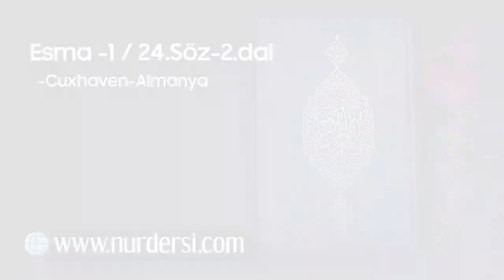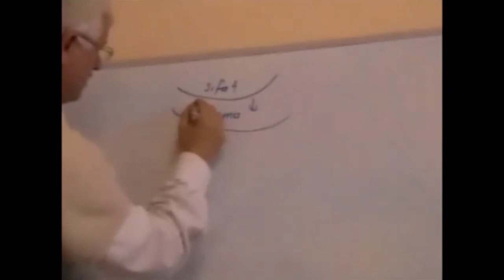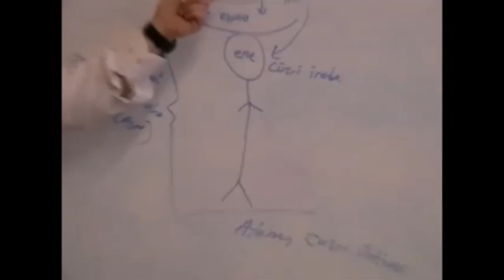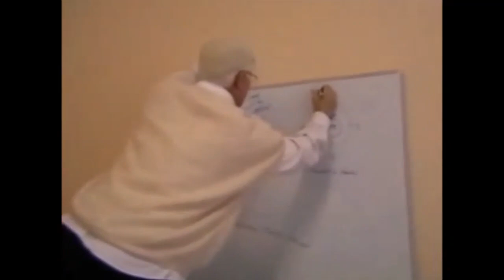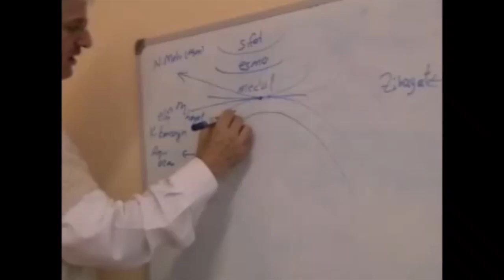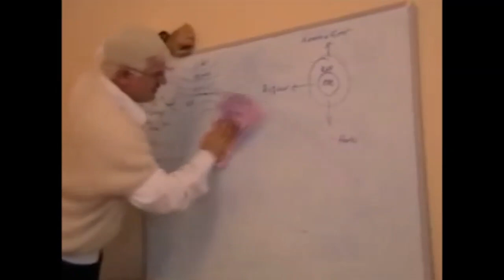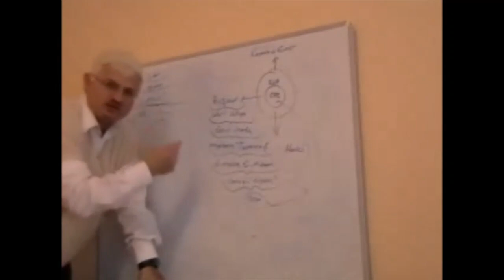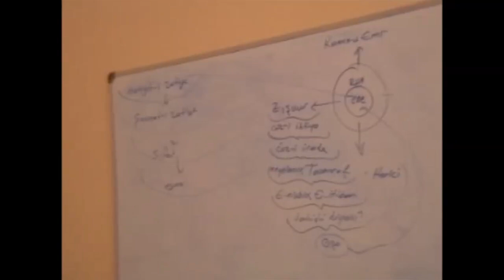Esma-1 (24.Söz 2.Dal, Cuxhaven Almanya)